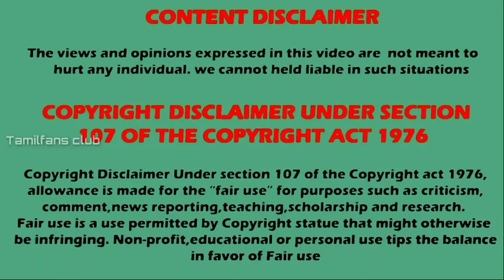தமிழ் சினிமாவில் நடித்த ஹிந்தி சீரியல் நடிகைகள் யார் தெரியுமா part 3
Hindi serial Actress acted in Tamil movies part 3
தமிழ் சினிமாவில் நடித்த ஹிந்தி சீரியல் நடிகைகள் யார் தெரியுமா
மறக்காம பாருங்க

Listen ad-free with YouTube Premium
Song
Link
Artist
Jim Yosef